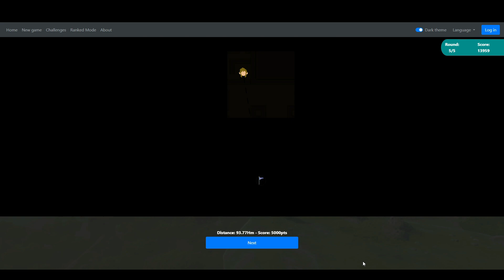My Best Guesses in Zelda BOTW Geoguessr (Can Only See 200ms)